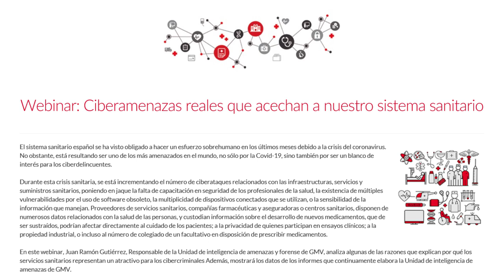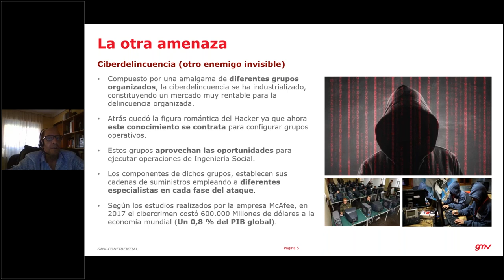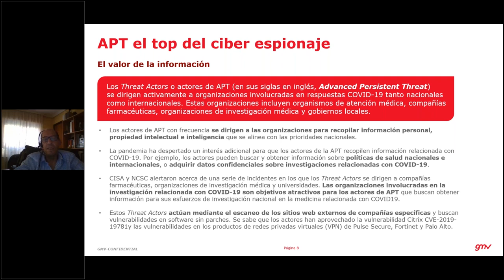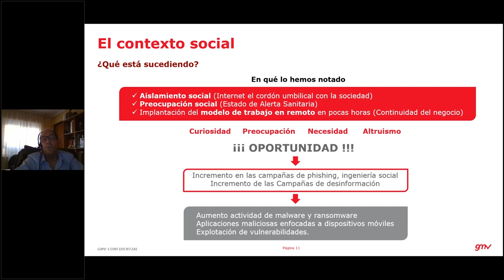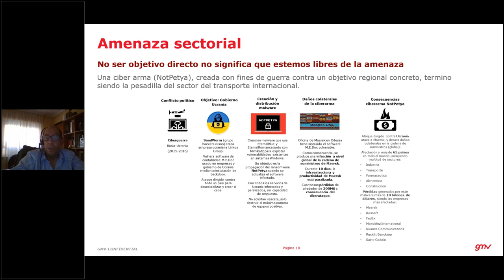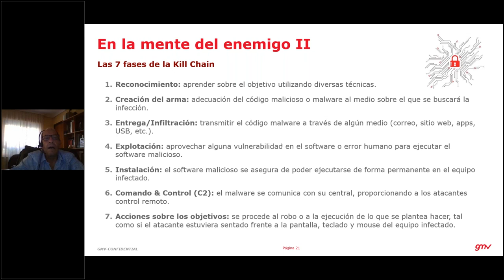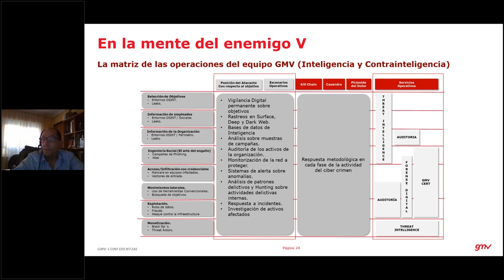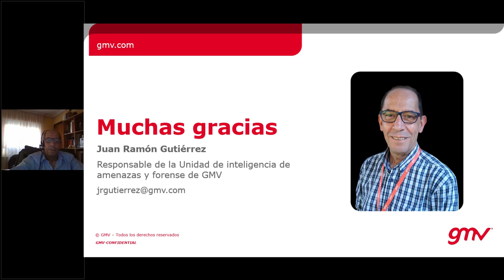Webinar: Ciberamenazas reales que acechan a nuestro sistema sanitario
El sistema sanitario español se ha visto obligado a hacer un esfuerzo sobrehumano en los últimos meses debido a la crisis del coronavirus. No obstante, está resultando ser uno de los más amenazados en el mundo, no sólo por la Covid-19, sino también por ser un blanco de interés para los ciberdelincuentes.

Durante esta crisis sanitaria, se está incrementando el número de ciberataques relacionados con las infraestructuras, servicios y suministros sanitarios, poniendo en jaque la falta de capacitación en seguridad de los profesionales de la salud, la existencia de múltiples vulnerabilidades por el uso de software obsoleto, la multiplicidad de dispositivos conectados que se utilizan, o la sensibilidad de la información que manejan. Proveedores de servicios sanitarios, compañías farmacéuticas y aseguradoras o centros sanitarios, disponen de numerosos datos relacionados con la salud de las personas, y custodian información sobre el desarrollo de nuevos medicamentos, que de ser sustraídos, podrían afectar directamente al cuidado de los pacientes; a la privacidad de quienes participan en ensayos clínicos; a la propiedad industrial, o incluso al número de colegiado de un facultativo en disposición de prescribir medicamentos.

En este webinar, Juan Ramón Gutiérrez, Responsable de la Unidad de inteligencia de amenazas y forense de GMV, analiza algunas de las razones que explican por qué los servicios sanitarios representan un atractivo para los cibercriminales Además, mostrará los datos de los informes que continuamente elabora la Unidad de inteligencia de amenazas de GMV.